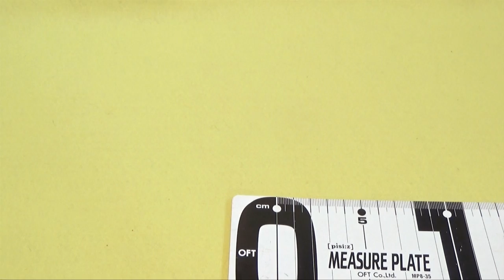ダイソー スプーン ルアーの水中動画アクション / Daiso SPOON LURE Swim Action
Daiso スプーンの水中での動きを撮影してみました。
このルアーは水流の受け具合によって左右にフラついてしまったり、泳ぎ始めが難しい場合もありますが、
中層を一定の速度でリトリーブしたり、ボトム付近をリフトandフォールさせて使うには十分な性能を持っていると思います。
価格も100円と安価ですので、オリジナルカラーにペイントをしたり、2枚重ねて厚みをだしたり、エサ釣りで使われる集魚板のような使い方をするのも良いかと思います。

[LURE SPEC]
Price : 100 yen (About 1 US Dollar).
Lure name : No.2 (Spoon Lure).
Weight : 8.3g.
Length : 6.2cm.

「音楽素材情報(B.G.M)」

曲名とリンク
「シガレット・ステップ」
作曲者:稿屋 隆 （ワラヤ タカシ）さん

サイト名
「フリーBGM DOVA-SYNDROME」